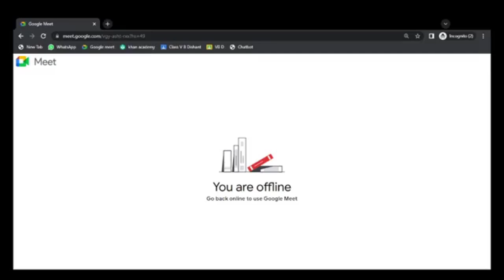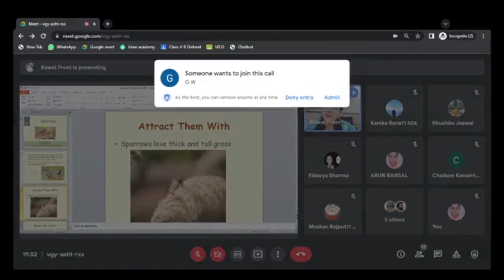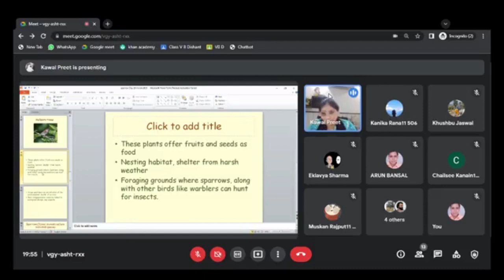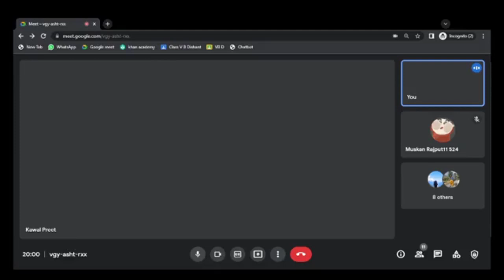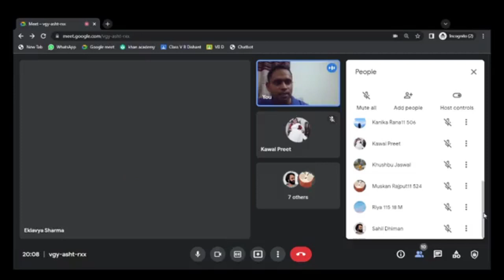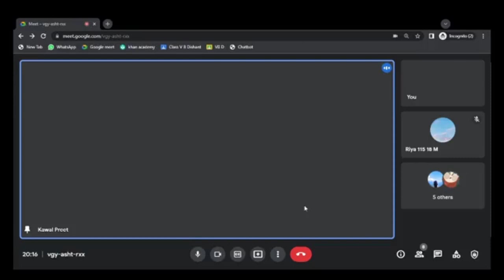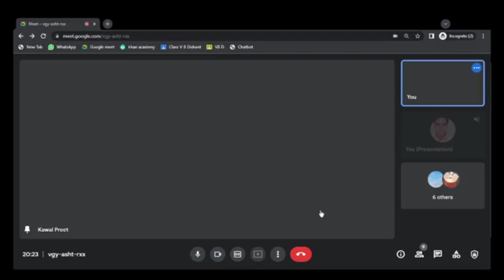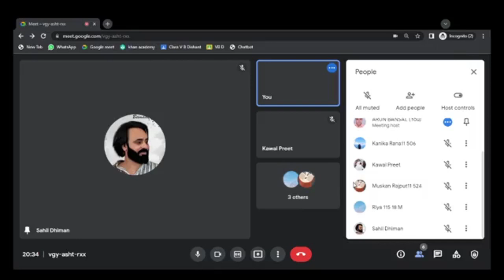Celebrating Sparrows | Dr Kawal Pree Kaur | #2 Social Substance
Greetings‼ Let us celebrate the week for sparrows. Dr. Kawal Preet Kaur Ji will join us on Mar 23, 25, 27 2022 at 7:30 PM (live on Social Substance's Facebook Page) the each mentioned date day for discussion about Sparrows and cherish the memories.